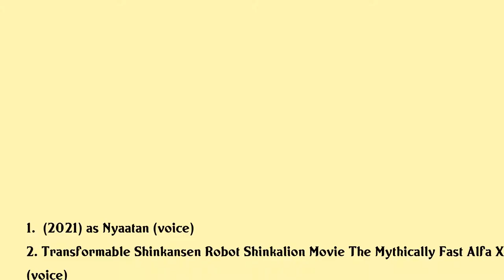Rie Murakawa Movies list Rie Murakawa| Filmography of Rie Murakawa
Rie Murakawa Full Movies List Filmography of Rie Murakawa

Latest movies of Rie Murakawa are:

1.
2. Transformable Shinkansen Robot Shinkalion Movie The Mythically Fast Alfa X That Comes From The Future
3. Is The Order A Rabbit Sing For You
4. Trinity Seven 2 Heavens Library Crimson Lord
5. Rezero Starting Life In Another World The Frozen Bond
6. Non Non Biyori Vacation
7. Rezero Starting Life In Another World Memory Snow
8. Trinity Seven Eternity Library Alchemic Girl
9. Is The Order A Rabbit Dear My Sister
10. Non Non Biyori Repeat Ova
11. Pandora In The Crimson Shell Ghost Urn
12. Little Witch Academia The Enchanted Parade
13. Trinity Seven Ova
14. Non Non Biyori Okinawa E Ikukoto Ni Natta

Complete list of movies acted by Rie Murakawa are in this video.

Please Comment down your favorite movie of Rie Murakawa